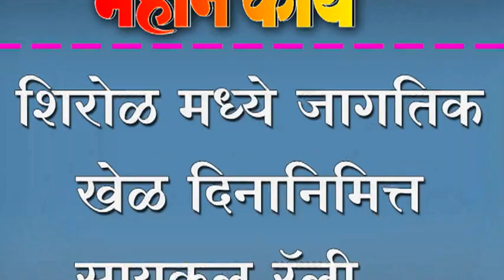शिरोळ मध्ये जागतिक खेळ दिनानिमित्त सायकल रॅली....